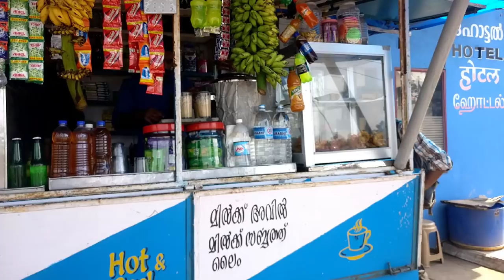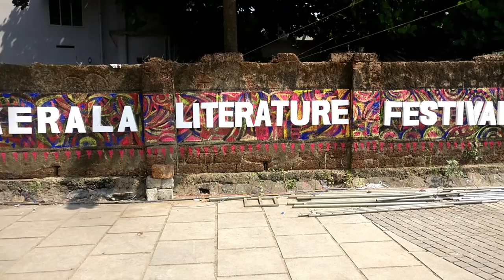A day with Richard M Stallman at KLF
klf ല്‍ പങ്കെടുത്ത റിച്ചാഡ് സ്റ്റാള്‍ മാനെ കാണാൻ പോയ യാത്ര.
അദ്ദേഹത്തിന്റെ അനുവാദമില്ലാതെ കുറച്ച് ഭാഗം വീഡിയോയില് ചേര്‍ക്കുകയാണ്.